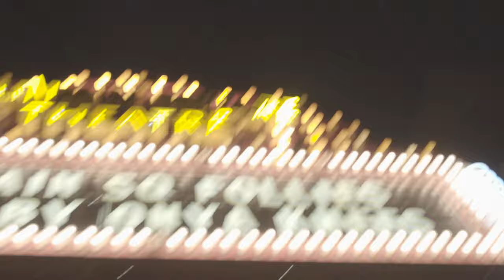Joshua Powell - Cannabis Rex (Official Video)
'' Skeleton Party'' OUT digitally Sep 24th via Romanus Records
Joshua Powell will tell you: in the middle of the map, there’s a dive bar portal named for a Ram Dass text he considers one of the last bastions of American magic. Since his collective’s inception, this semi-mystic rambler has tracked over 900 shows across 42 states trying to map these vortexes. His bandmates have morphed along the way as chaotically as the borderlines of his genre, but ten years in, that band has coalesced. Brother drummer Jacob Powell came off the cruiseliner circuit into the summoning circle alongside Powell’s longest collaborators, Adam Shuntich and Josh Townsend, and a year’s hibernation saw the group’s timbre baptized into a furious new incarnation, surprising even themselves.
First show back, 2021: trying new songs at a college town bar called Be Here Now when a gang of kids combust into a pit of joyfully unironic, scrappy hardcore dancing. For Powell, who started the band alternating between acoustic and banjo, this was the moment his spirit reset. “It’s like I got lost for a decade worrying about what was cool, or what would get a Pitchfork writeup,” said Powell, who scrupulously tread between psych-folk and breezy indie rock for years, “when I’ve always been chasing that feeling from the DIY hardcore scene, being 17 in Florida, throwing my guitar in a church basement, screaming, sweating everywhere. I guess I thought I outgrew it or was above it somehow, but here it is still. And I love it. I’m having fun again.” Thus, “Skeleton Party” was delivered, bawling in the icky glory of harmonized guitars; where before Powell may have ventured a yelp, he has now discovered his screaming voice.